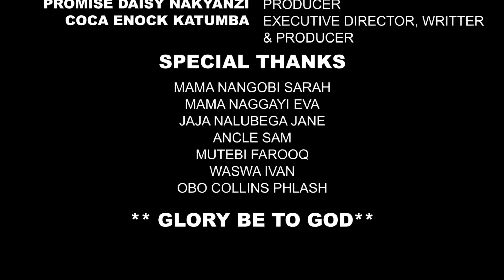Samantha Episode 27